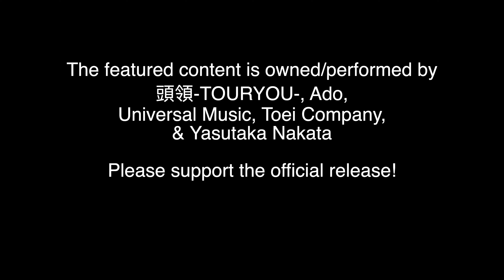Drummer Reacts to @-touryou-2981 Tot Musica by @Ado1024 (Drum Cover)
Any time I hit a creative roadblock, I like to try and take inspiration from others. In this instance, it's Tot Music by Ado. So let's watch a drummer who pulled off a cover of the song I'm struggling with!

Artist's Channel: @-touryou-2981